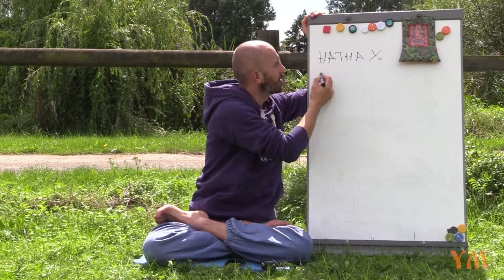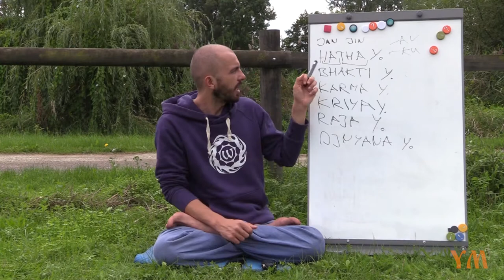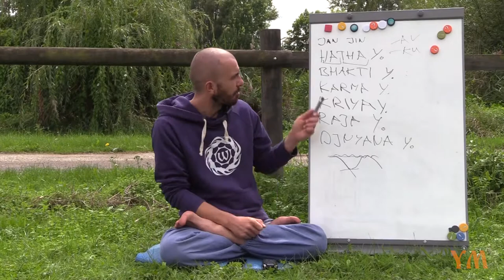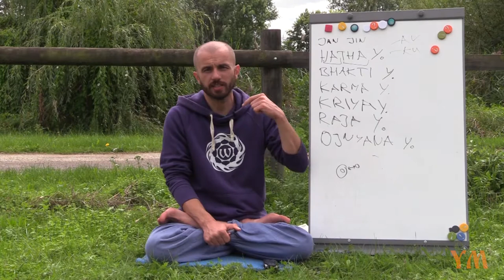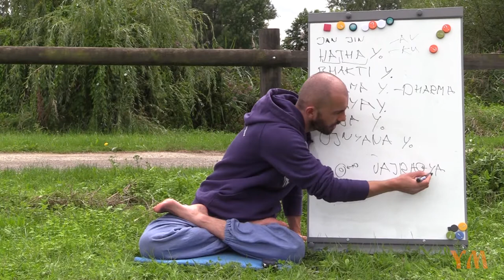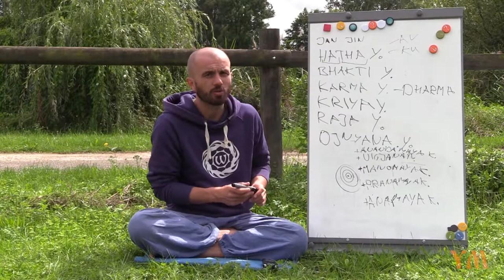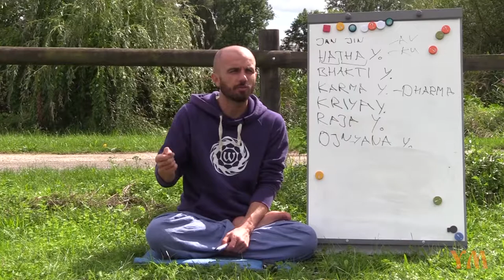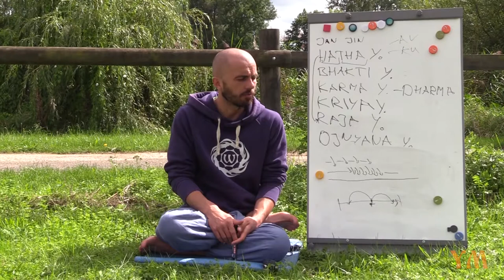Hatha Yoga und andere Yoga Arten Eugen Minz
In dieser Lektion erklärt Eugen Minz die unterschiedlichen Yoga Arten. Aufgezeichnet im Yoga Camp Aura Meinhard im August 2017

Weitere Informationen zur gesunden und bewussten Lebensweise und der Vedischen Kultur auf folgenden Kanälen: